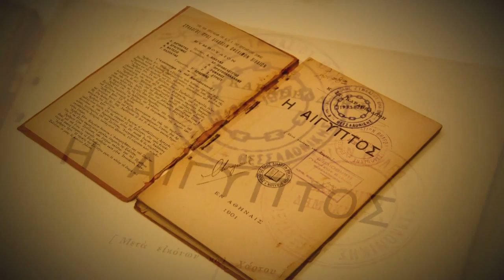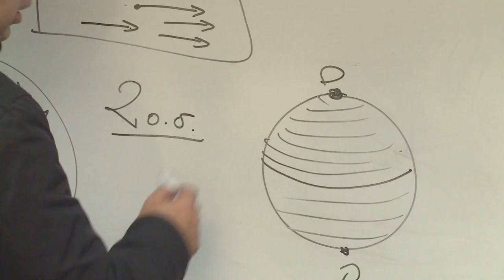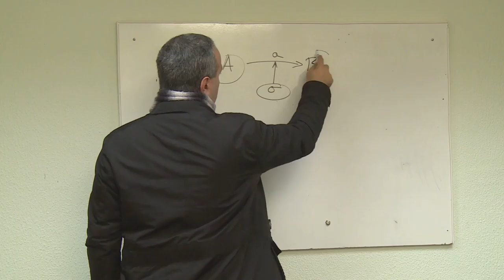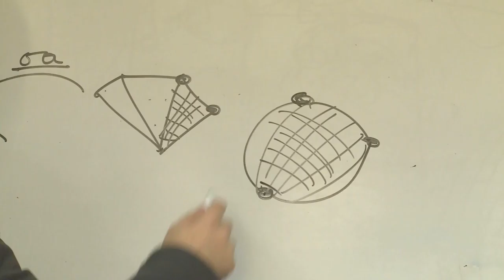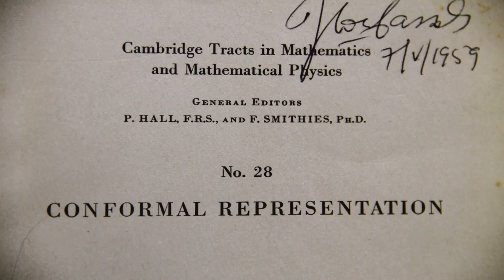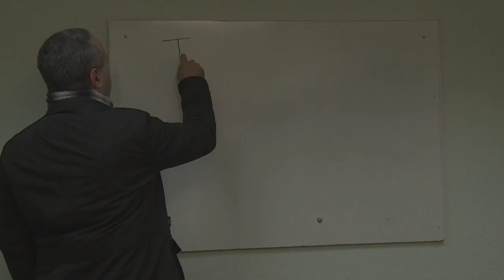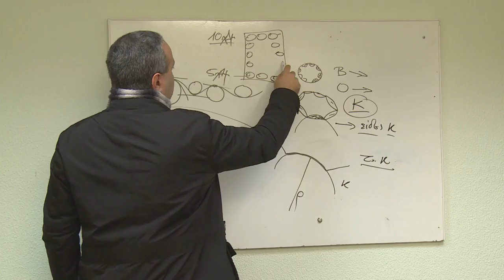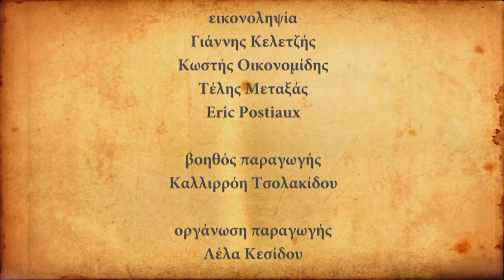C. Caratheodory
Ένα ντοκιμαντέρ της Λέλας Κεσίδου με την ευγενική χορηγία του ΕΛ.ΙΝ.Α.ΑΣ